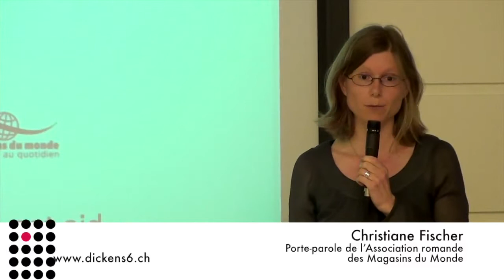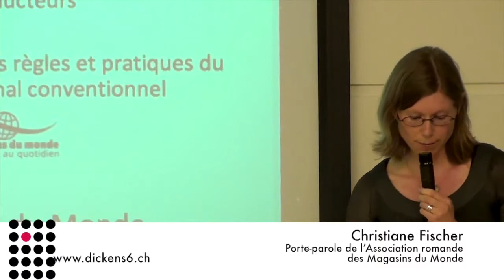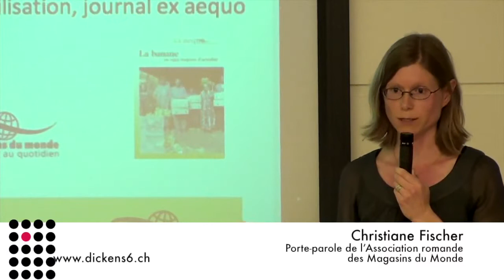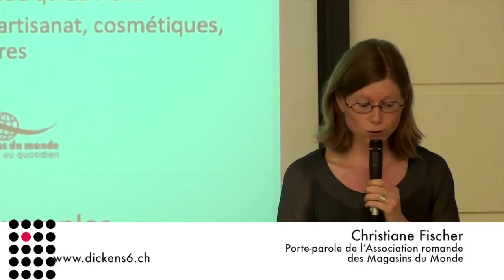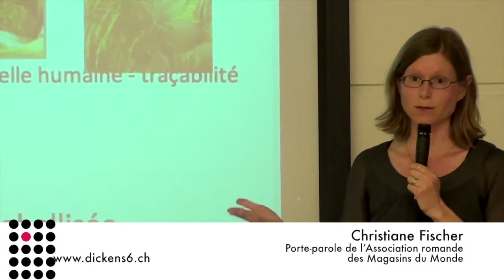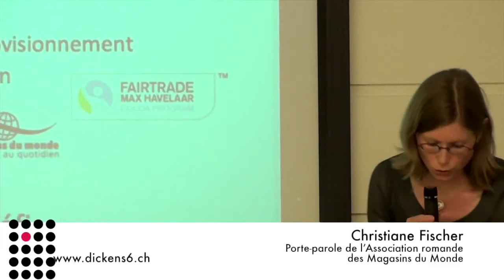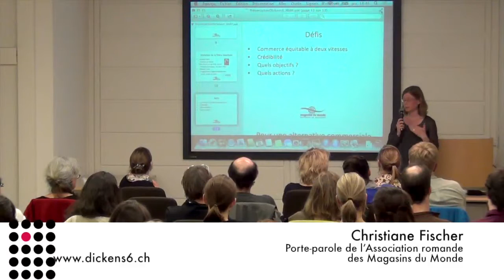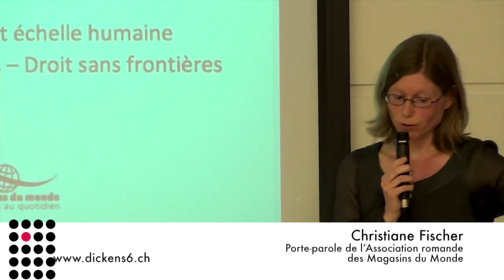D6 Conf CFischer 20032014